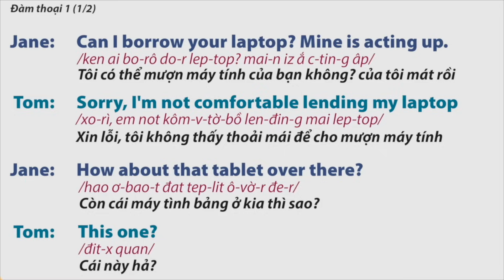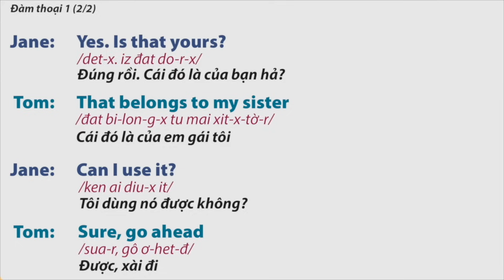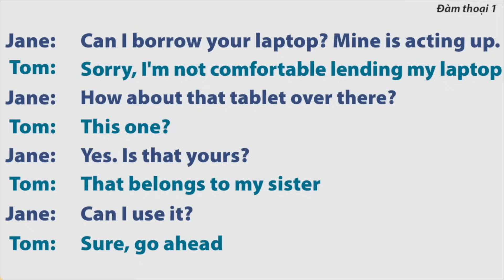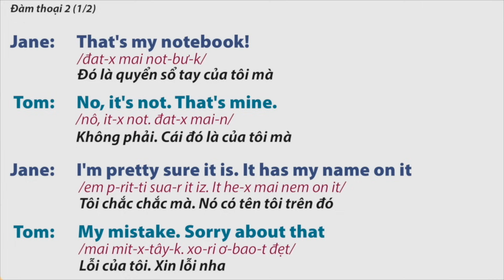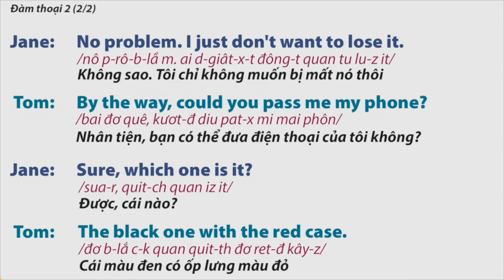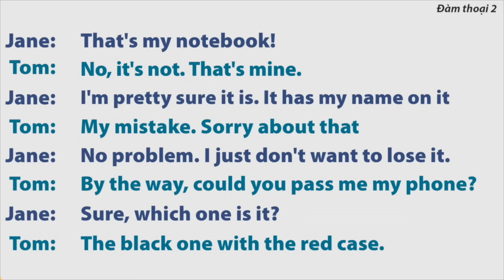Học tiếng Anh từ đầu - Bài 19: Cái này là của tôi